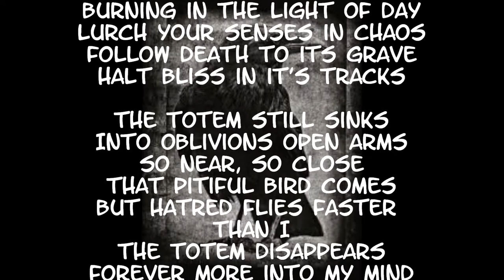The Totem and The Bird -PenelopeM